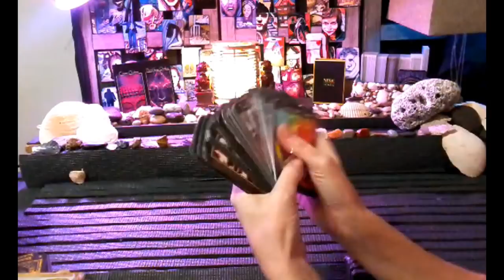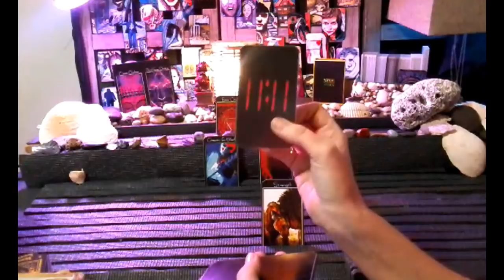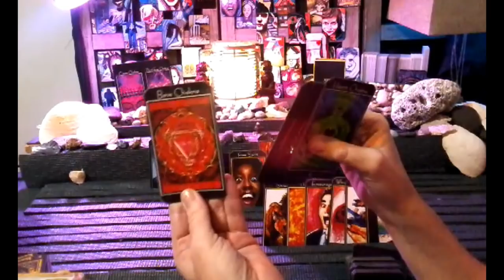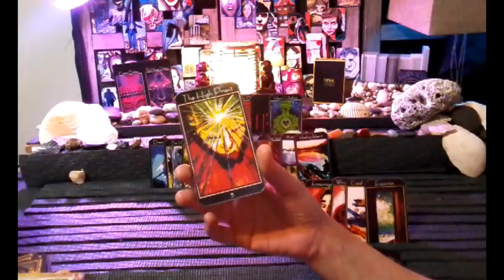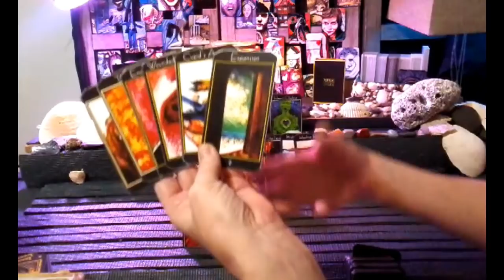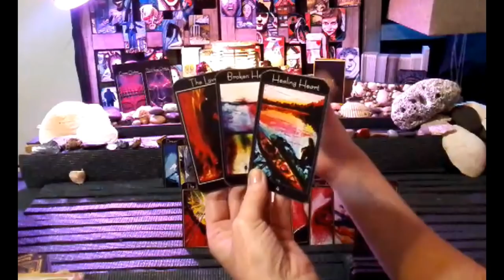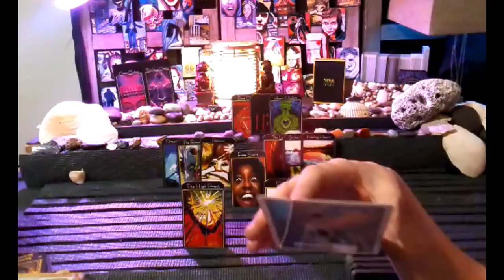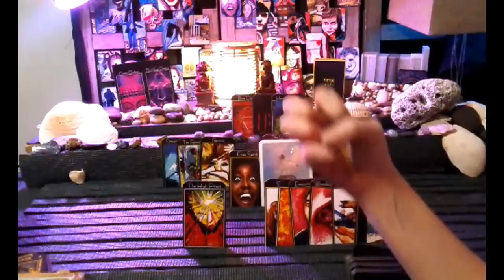Yang ~ Feb 25 to March 4 ~ Come to the Edge ~Reveal Your True Self